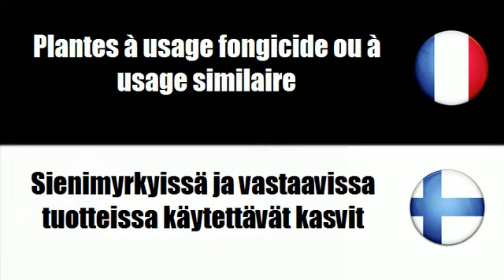# Suomi=Ranska # Teema = Erityisaloilla käytettävät kasvit